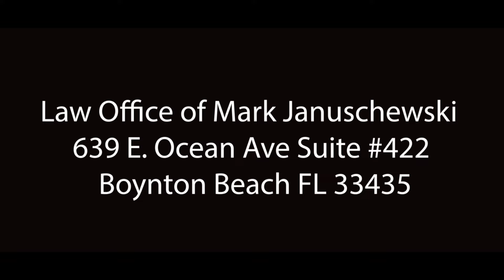Blondedy Ferdinand Feat Fantom.Ki Palmarès Ou (Official Music Video)